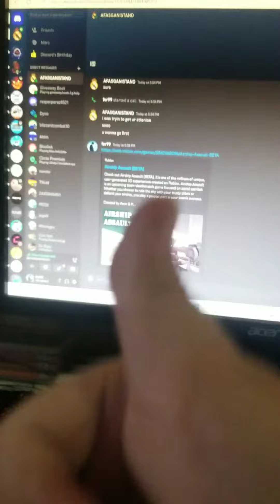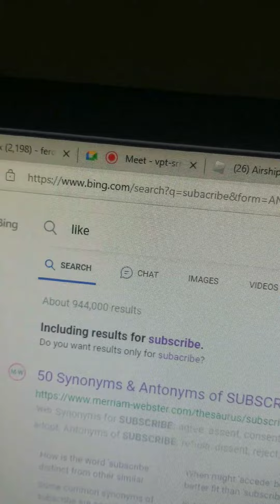my gaming computer